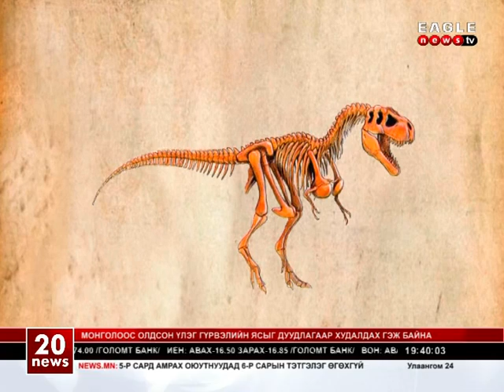eagele tv 2012-05-19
Монголоос гаралтай байж болох "Тиранозаурус Батаар" үлэг гүрвэлийн араг яс